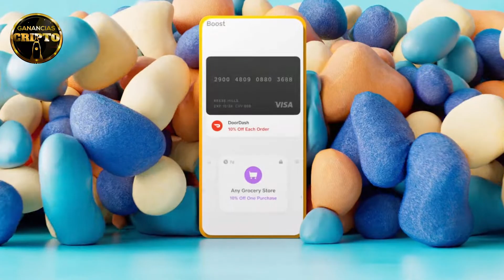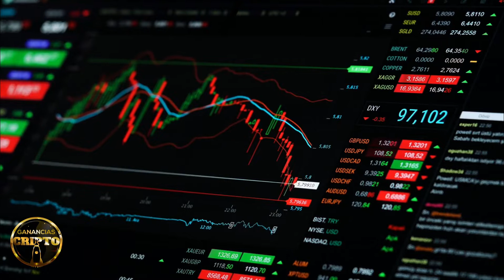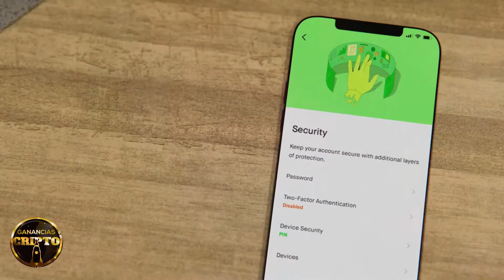TESLA - BINANCE - POLYGON QUE PASARA?